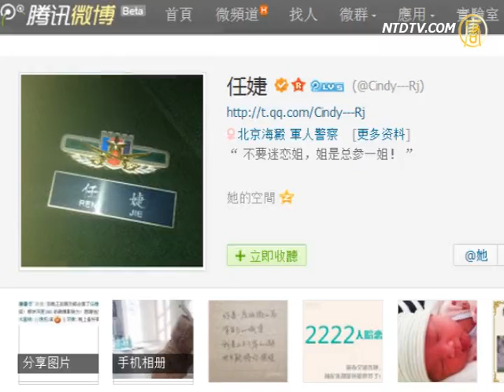女兵任婕 總參一姐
自從上一次一位文藝女兵以"美得驚動了黨"爆紅微博之後，今天一位"總參一姐"再次在微博上火爆了。她在微博的個人介紹寫的是"不要迷戀姐，姐是總參一姐！"。這位"一姐"名叫任婕，1985年出生，今年27歲，副師級上校軍銜。

微博驗證的內容是，"任婕，解放軍高級指揮官，2011年全國巾幗建功個人，解放軍特種部隊指揮官"。任婕自稱，"女人如花，軍中奇葩!"。